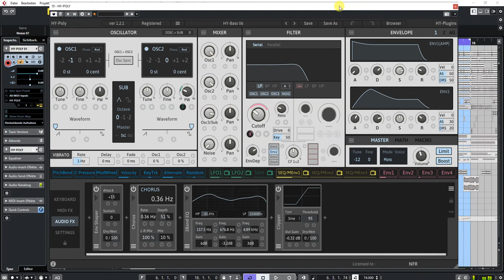Beverly Hills Cop | Axel F Bassline Sound | HY-POLY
It’s a subtractive type polyphonic synthesizer with midi effects and audio effects. And many of synth and audio fx parameters can be modulated.
You can create wide variety of synth sound with those midi/audio fx and modulations.

Features:
* 4 oscillator types
* Dual multi-mode filters
* Drag and drop modulation assignment
* 24 modulation sources
* 9 midi effect units
* 25 audio effect units
* Midi learn
* Preset browser
* Resizable interface

Windows: Windows 7 or higher (32 / 64 bit)
OSX: OSX 10.9 or higher (64 bit)